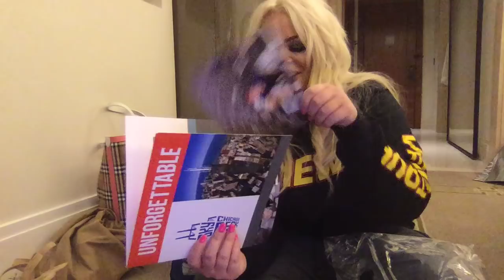$10,000 CHICAGO LUXURY SHOPPING HAUL!!! Louis Vuitton, Burberry, and More!